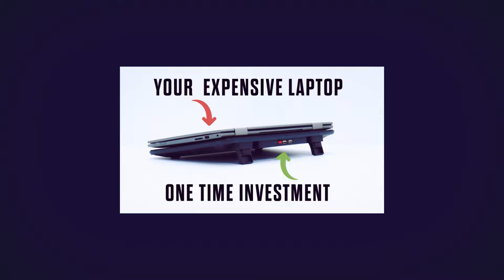CLAW Breeze C3 Laptop Cooling Pad with 3 Motor Fans | Cooling Laptop for Gaming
➥ CLAW Breeze C3 Laptop Cooling Pad
🛒 Laptop Cooling Pad
🛒 Other CLAW Breeze Products

Do you want your Product featured on our YouTube Channel @TegonityStudio ? Please send it to us for an Honest Review! 🎥 We create High-Quality videos that showcase your Product's Features and Benefits Engagingly. 🌟

Whether you're a Seller on Amazon, Flipkart, or any other e-commerce platform, we can help you create Compelling Videos to boost your Sales and Attract more Customers. 🔥

Let's bring your Vision to Life!

——— 🧰 Gears we use at Tegonity Studio 🧰 ———
🗂️ Tegonity Studio Amazon Store
📷 Cameras & Lenses
🎙 Audio Gears
🎥 Cameras & Accessories
💡Lights with Accessories
📍Tripods, Monopods, Sliders, Gimbals
🖥 Editing Machine

In this video, we will be discussing NDS and all the features and specifications mentioned are based on the manual and our observations.

🛍️ What does this mean? But here's the best part – the Price stays the same for you! 💸 No Extra Cost! Your support through this helps us keep doing what we love and creating Awesome Content. 🚀 Thank you for being a fantastic part of our community! 🙌💖

➥ 🚫📢 Copyright Alert! 🚫🔒 Tegonity's content is exclusively ours. Any reproduction or illegal distribution, in any form, will trigger immediate action against the individual involved. ⚖️🚨

⚠️ Important Note: This Content is Copyrighted. ⚠️